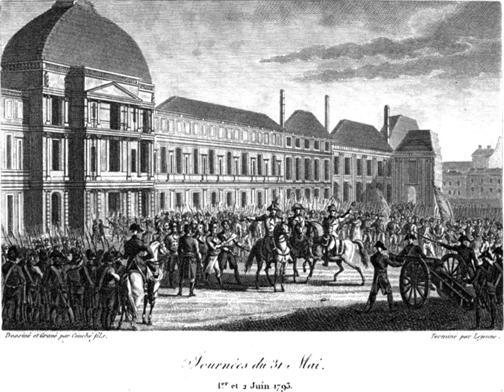Insurrection of 31 May – 2 June 1793 | Wikipedia audio article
This is an audio version of the Wikipedia Article:
Insurrection of 31 May – 2 June 1793

00:00:30 1 Background
00:02:25 2 Toward the crisis
00:06:03 3 Friday, 31 May
00:09:56 4 End of the Gironde
00:15:08 5 Aftermath
00:16:33 6 See also

- Socrates

SUMMARY
The insurrection of 31 May – 2 June 1793 (French: journées), during the French Revolution, resulted in the fall of the Girondin party under pressure of the Parisian sans-culottes, Jacobins of the clubs, and Montagnards in the National Convention. By its impact and importance, this insurrection stands as one of the three great popular insurrections of the French Revolution, following those of 14 July 1789 and 10 August 1792.